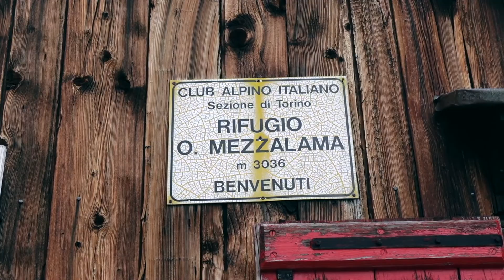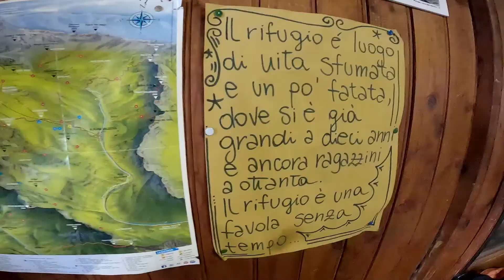Rain and ice - Food and wine! - St. Jacques - Ayas (AO) - Rifugio Mezzalama 3036 m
We decided to reach this one because we jumped an organized one in Predarossa (SO). There, bad weather was forecasted. We took hailstorm and water anyway.. lol
Liked it so much and some cold already came there.
BE AWARE OF BAD WEATHER OUTDOOR, ALWAYS EVALUATE FORECAST BEFORE PLANNING.
There are a lot of recently bad cases with lightning in the zone here.

Total actual distance: 16.8 km
Total actual walking time: 4h28
Ascent: 1359 m

This video has been made with my Sony Zv-1 (without any gimbal), Deity Microphones V-Mic D4 Duo and GoPro Hero 10 Black.